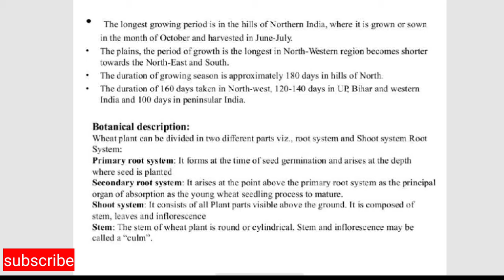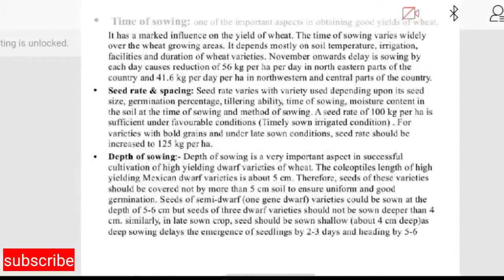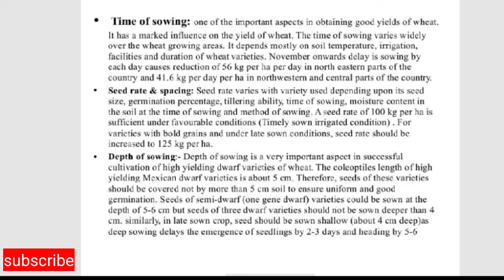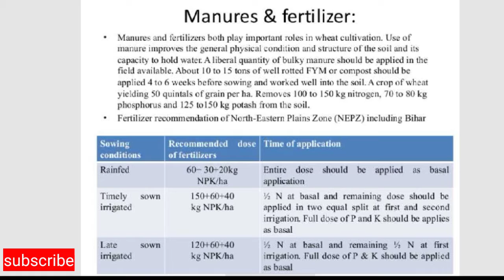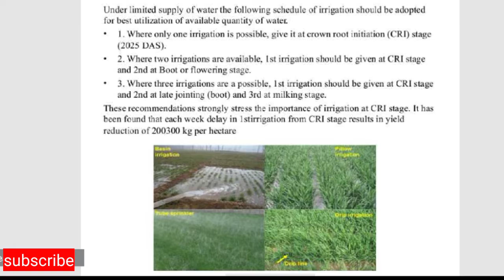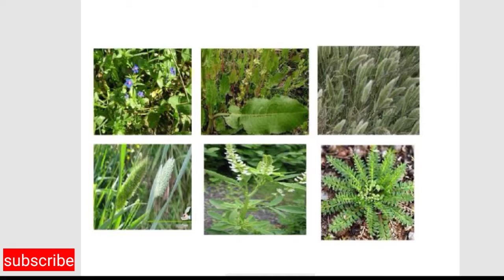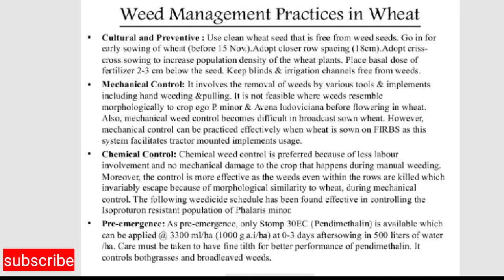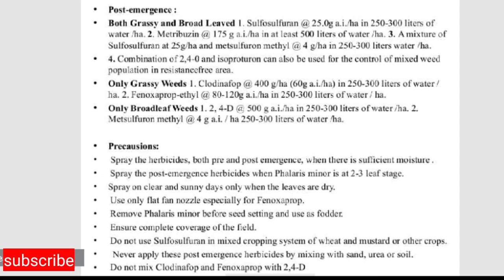JRF + SRF Lecture on wheat cultuvation Lecture 3 !! BAU !! Bsc (Ag)!!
On this channel you will get information that makes you a  different person.🤹

My aim to provide free flow of informational content

 Don't forget to click on the 🔔 icon to be updated by the latest video from Modern Agriculture channel.